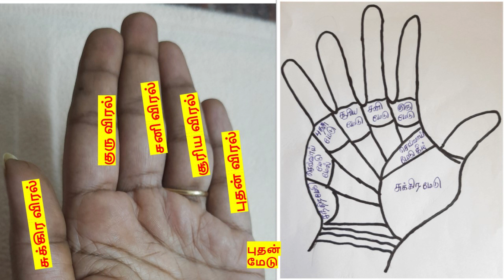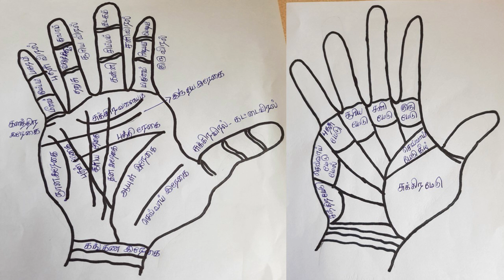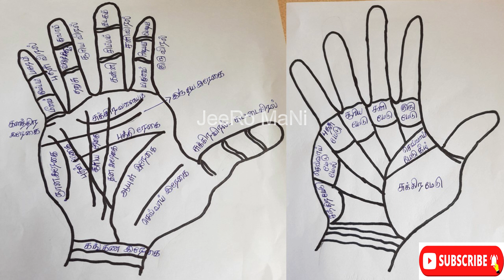Puthan medu palangal (part 4)|Puthan medu palmistry|Mercury palmline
கை ரேகை ஜோதிடம் பார்க்கும் முறை
ஆண்களா இருந்தா உங்க வலது உள்ளங்கை
பெண்களா இருந்தா உங்க இடது உள்ளங்கை

நான்காவது விரலாகிய சுண்டுவிரலுக்கடியில் உள்ள பகுதி புதன் மேடு என சொல்வோம்.

மே மாதம் 21 ஆம் தேதிக்கும் ஜூன் 20 ஆம் தேதிக்கும் இடையே பிறந்தவர்கள் புதன்மேடு உச்சமுடையவராக சொல்லப்படுவர்.

ஆகஸ்டு மாதம் 21 ஆம் தேதிக்கும் செப்டம்பர் மாதம் 20ஆம் தேதிக்கும் இடையே பிறந்தவர்கள் புதன் மேடு நீச்சமுடையவராக சொல்லபடுவர்.

புதன் மேடு அமைப்பு, அவரவர் உள்ளங்கையில் அமைந்திருக்கும் விதத்தை பொறுத்து, அவர்களின் படிப்பு, வேலைவாய்ப்பு எப்படி இருக்கும், என்பதை கணித்து கூற முடியும்..

நாம் இந்த பதிவில் கூறியுள்ள பலன்கள் யாவும், பொதுவான பலன்களே ஆகும், ஒருவரின் துல்லியமான பலன்கள் தெரிய வேண்டுமெனில், புதன் மேடு உயர்வு மற்றும் புத்தி ரேகை, விதி ரேகை, வெற்றி ரேகை பார்த்த பிறகே கூற முடியும்.

இருப்பினும் இந்த பொதுவான பலன்களும், தங்களுக்கு பயனுள்ள நற் பதிவாகவே இருக்கும்.

                                       நன்றி,

                           வாழ்க வளமுடன்,

செல்வத்தை பெருக்கும் உள்ளங்கை குருமேடு பலன்கள்|Guru medu palankal (part 1)

 மதிப்பிற்குரிய நன்றி,
               (நித்யா மருதவாணன்.)